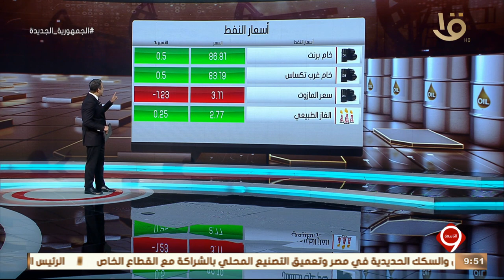نشرة التاسعة | الاقتصاد.. مع انفوجراف لأخبار البورصة المصرية